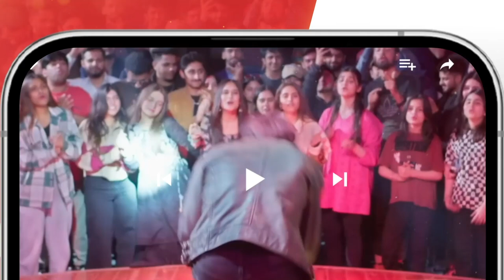Muhabbat Gumshuda Meri - Episode 12 - Best Scene 02 dananeer khushhalkhan - HUM TV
Starring:
Khushhal Khan,
Dananeer Mobeen,
Omair Rana,
Farah Sadia,
Ayesha Toor,
Ali Tahir,
Leyla Zuberi,
Ali Raza,
Naureen Gulwani,
Agha Ali,
Munawwar Afridi.